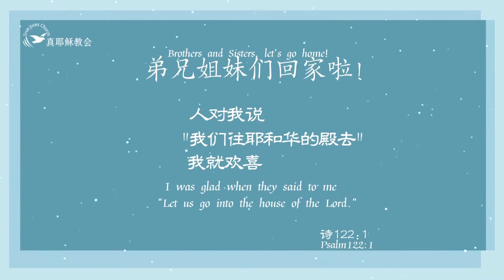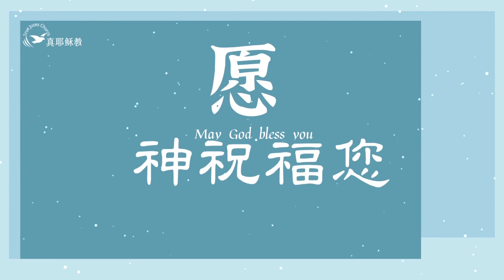但以理書 8 第二章5永恆的國度The Eternal Kingdom5中EN陳但以理傳道